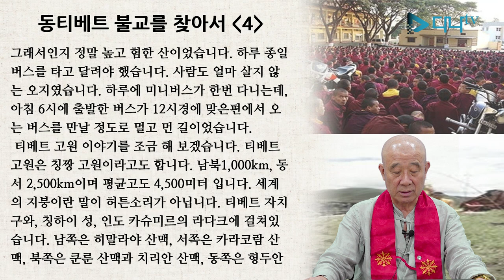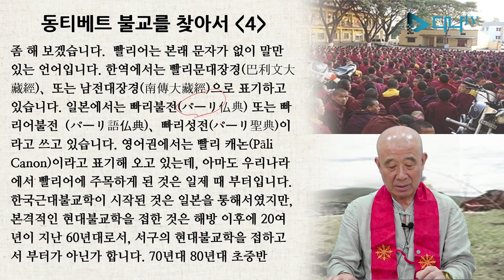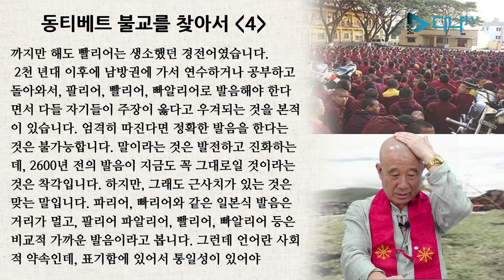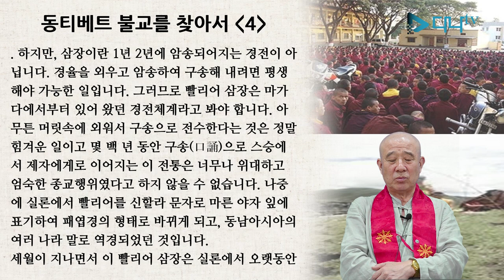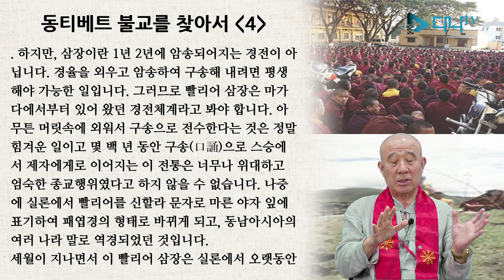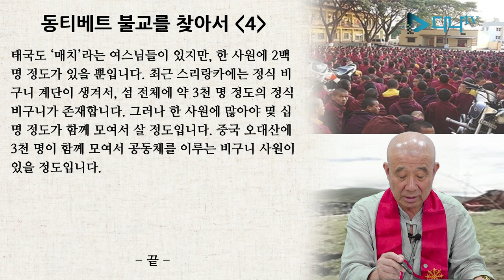보검스님의 세계 불교 이야기 - 동티베트 4편